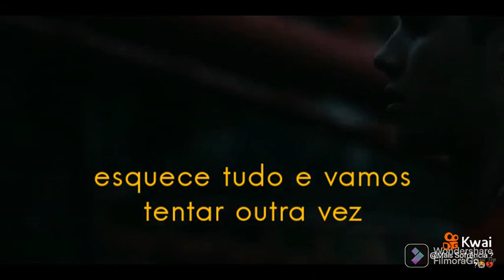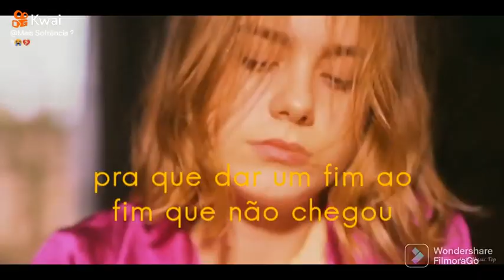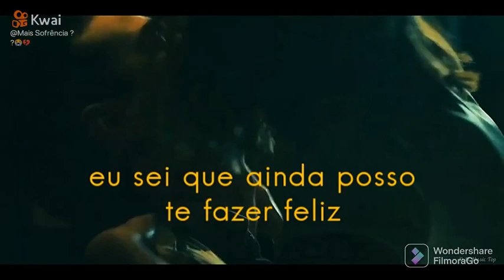8 de setembro de 2022